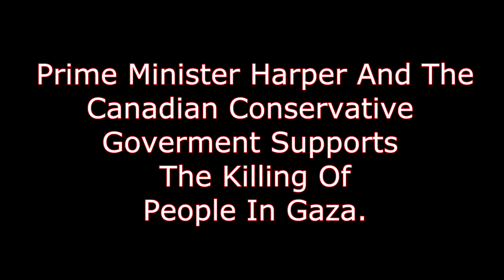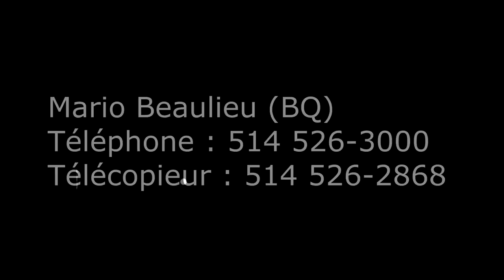Gaza Solidarity Sit In At MP Susan Truppe's Office July 25th 2014 *The Indignants*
Gaza Solidarity Sit In At MP Susan Truppe's Office July 25th 2014

Filmed and Edited by Mike Roy
Recorded in London, Ontario Canada  (July 25th 2014)